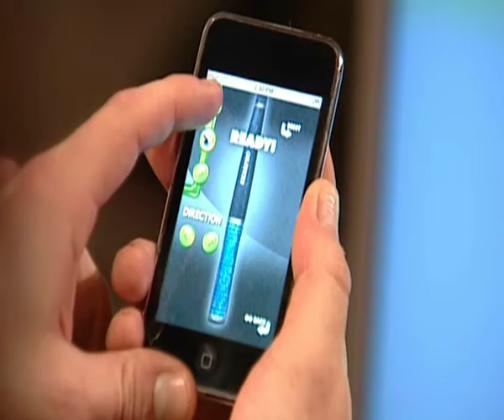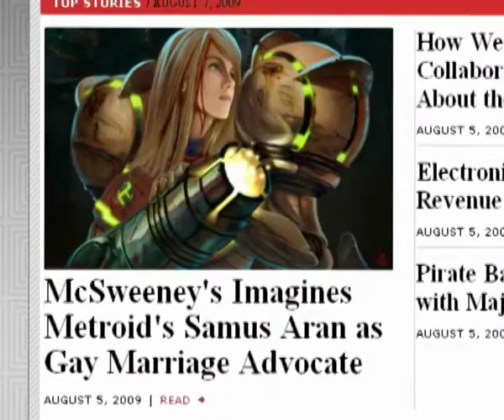The Politics of Gaming - Players Only with Scott Steinberg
Men, women, young, old Millions have voted, and its official: Video games are todays hottest form of entertainment, and self-expression. Today, we explore the changing face of gaming, and its cultural impact on both the industry and society overall.